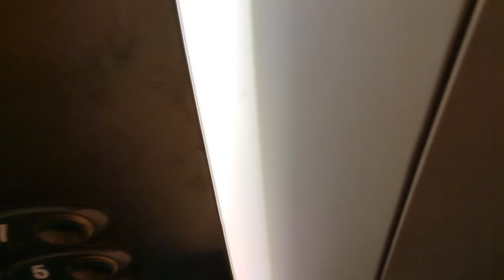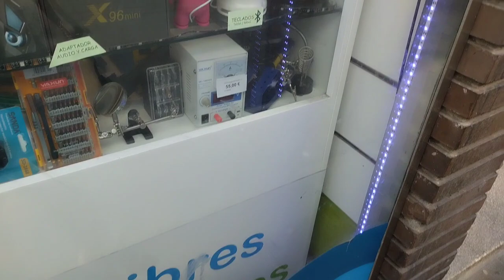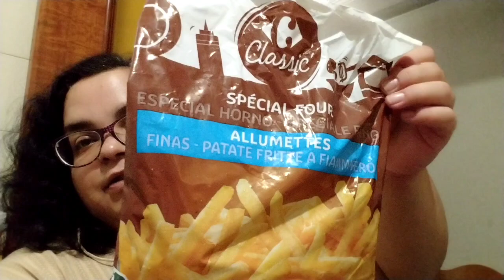Las obras 🚧 pueden conmigo😭 Compra Primaprix, Carrefour y Gadis. A por ofertas! 🫡🪖